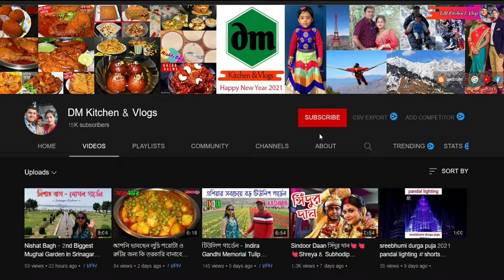New Styleএ বাঙালির অতি জনপ্রিয় চচ্চড়ি (নিরামিষ) শিষ পালং | Spinach Recipe | Niramish Chorchori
Most Popular Bengali Shish Palonger Niramish Chorchori | Spinach Recipe

HIT THE “LIKE” BUTTON AND “SHARE” IT WITH YOUR FRIENDS.